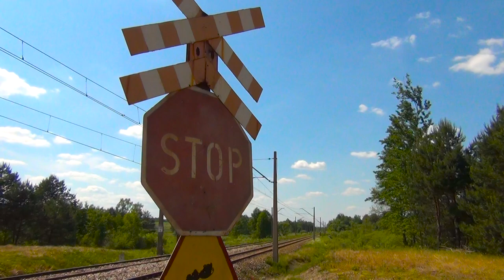Enduro Skarżysko | #1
Enduro Skarżysko-Kamienna

Szukamy osób do wspólnej jazdy jeśli ktoś będzie chętny zapraszam do komentowania jakoś się dogadamy ;)